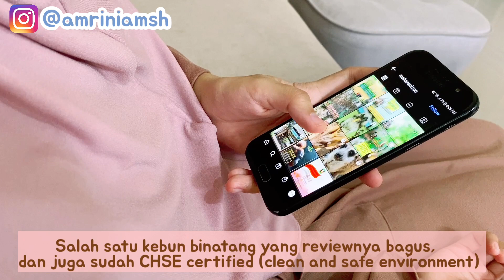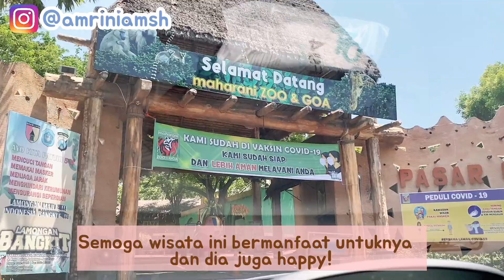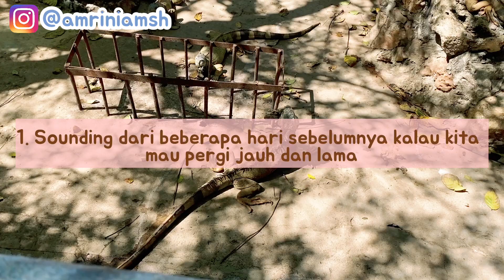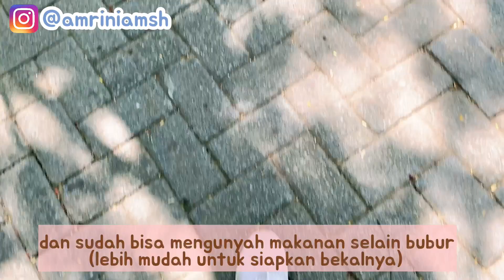WISATA KE MAHARANI ZOO LAMONGAN, JATIM | + tips berwisata dengan bayi 🌸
Assalamu’alaykum moms!

Alhamdulillaah aku masih bisa share video lagi ke moms semua. Kali ini aku mau share perjalanan dan pengalaman aku wisata dengan anakku di Maharani Zoo. Salah satu alternatif wisata di Jawa Timur selain taman safari/kebun binatang surabaya. Maharani Zoo ini juga bersebelahan dengan Wisata Bahari Lamongan ya, cantikk sekali tempatnya, dan tentunya si kecil insyaAllah akan senang 😍 Semoga vlog singkat ini bermanfaat untuk mom semua yaa!

Makasih banget sudah nonton sampai akhir, klik LIKE kalau moms suka videonya dan comment juga di bawah yaaa! 🤗

3. Scarlett Acne Kit Package
4. Scarlett Acne Care Package

🍓 Timestamp:
0:00 intro
00:55 berangkat jalan-jalan
01:26 jalan-jalan di kebun binatang
02:30 face care routine-ku
05:33 tips jalan-jalan dengan bayi
06:10 jalan-jalan di Goa
06:26 closing

Editing app: Kinemaster Pro dan InShot
Thumbnail app: Canva & Phonto